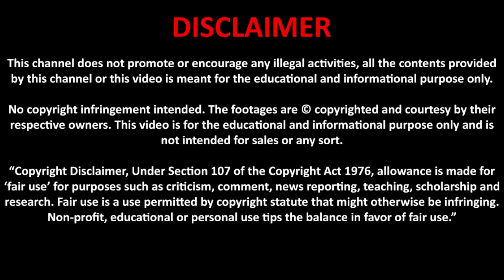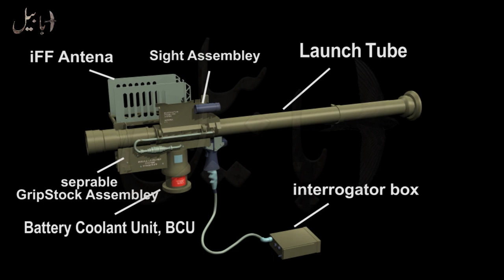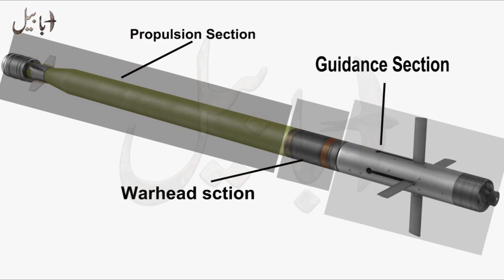FIM 92 Stinger Missile | Game Changer Weapon of Soviet Afghan War | by Ababeel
This is Detailed Video About Fim 92 Stinger Missile